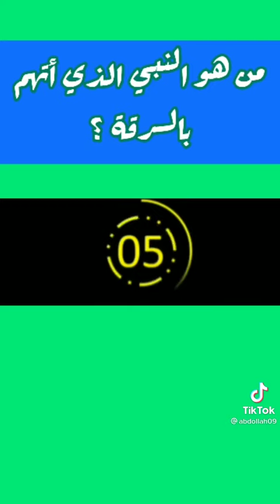اختبر ثقافتك الدينيه في سؤال وجواب❎✅